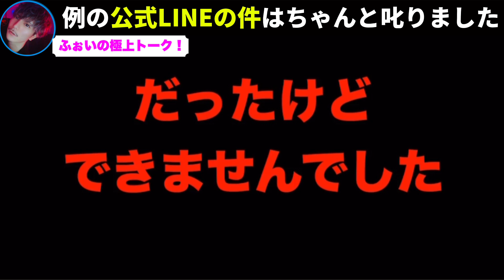【さすがです】DJ社長のあの発言は流石に注意しました..LINEを見てすぐに●●したわ..【ふぉい】【切り抜き】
DJふぉいさんの秀逸なトークの切り抜きをしています。
よければご本人の各種SNSのフォローをよろしくお願いします。